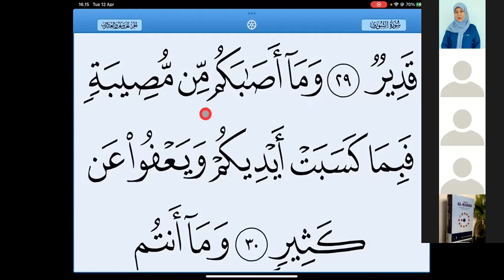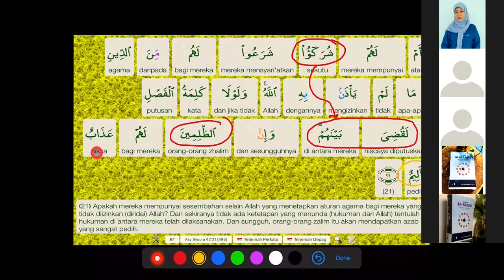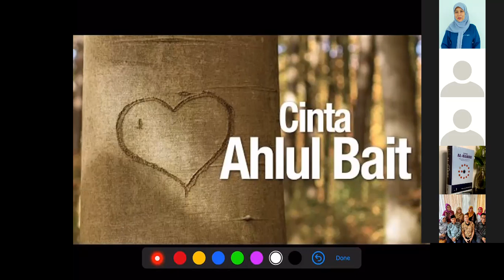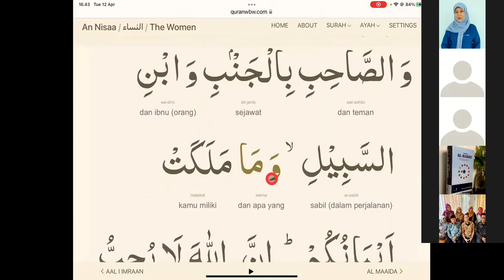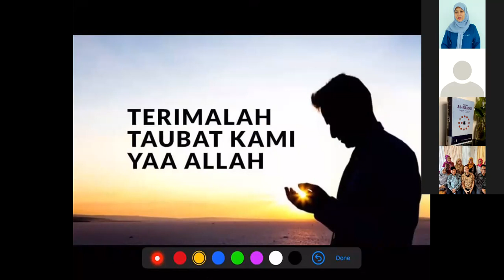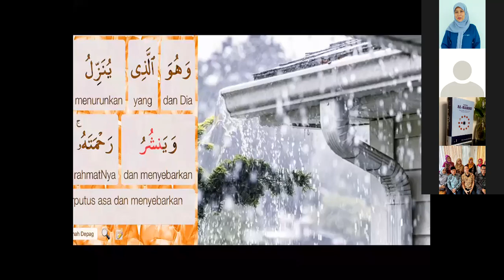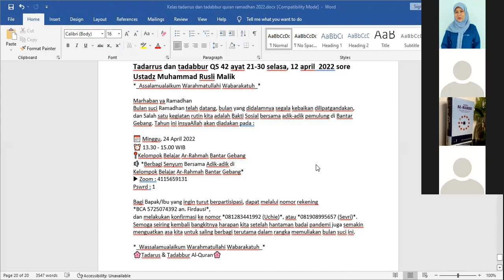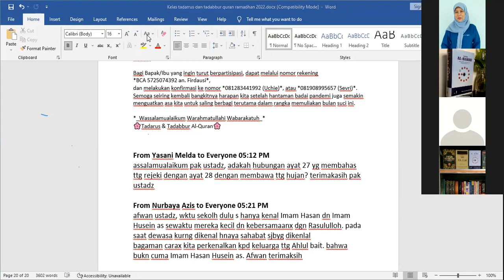Tadabbur QS 42 ayat 21-30 Ustad Rusli Malik